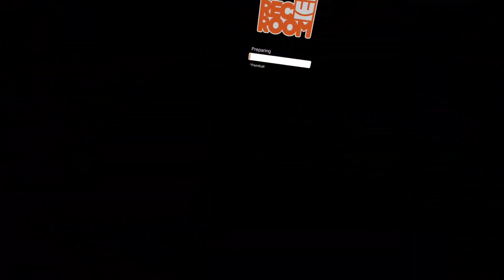Rec Room: Lunchbox Battles Rec Room Paintball April 17th, 2023